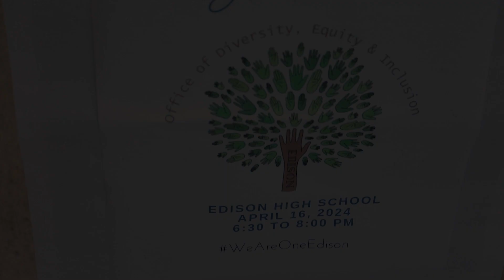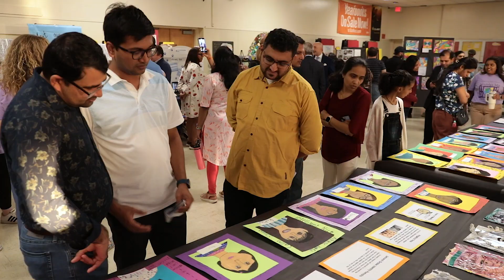DEI Showcase 4/16/24